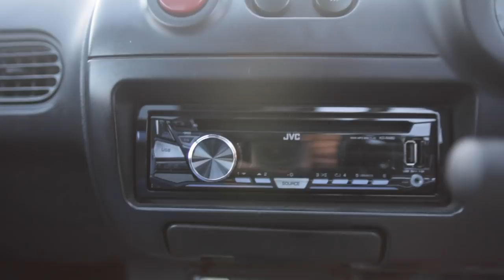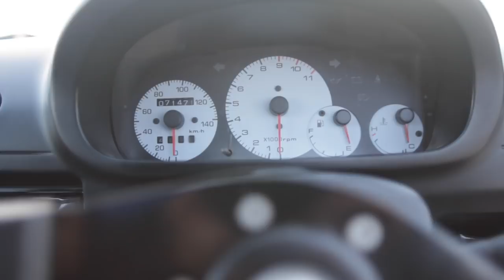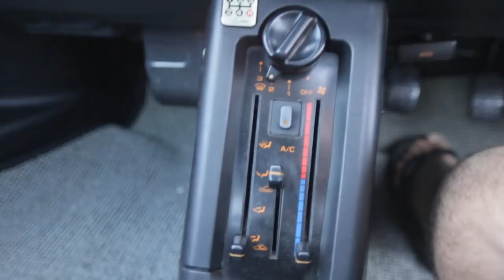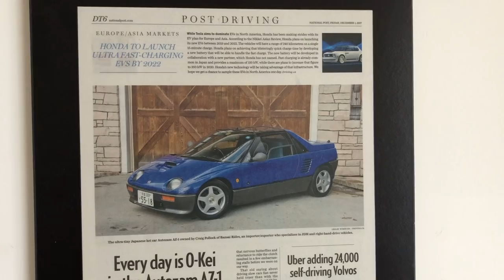Mazda Autozam AZ-1 review and tour Gullwing Kei Supercar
Check out this epic long (12min is a big deal for me!) review and look at the wonder that is the Mazda Autozam AZ1, a kei class gullwing, micro supercar!
There are a total of 3 AZ1's in this video.
The Red AZ1 was imported for IG@3cyltrbo
The blue car was a '92 I had for my own inventory/enjoyment for a couple of years, and during that time it underwent a sympathetic resto.
And then there are some shots of a current AZ1 that I have at the moment which Carphonix and I are working at restoring.
At the end I credit some friends and journalists.

On instagram, my own handle is @bonsairides and friends mentioned at the end of this video are @mugenbeat @m_scolaro @jgoncalves_gtr @3cyltrbo @lesley.wimbush @theadventuresofclayton @sandhucandoooo